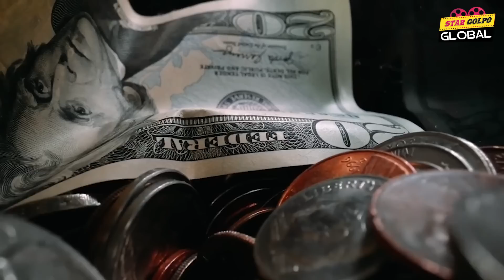এবার ICC World Cup 2023 এ কত টাকা পুরস্কার দেয়া হবে? Star Golpo Global